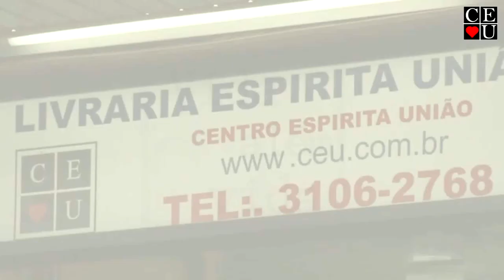Entrevista com Nena Galves sobre seu livro Chico Xavier-Luz em nossas Vidas, no Vida Além da Vida.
Tema: Entrevista com Nena Galves sobre seu livro Chico Xavier-Luz em nossas Vidas
Data: 22/09/2013
Número: 33
Tempo: 25:48